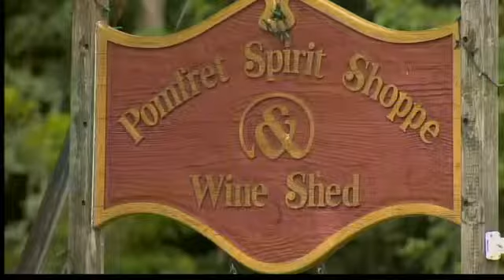Community remembers missing boater found dead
It was a sad end in the search for a missing boater after rescuers found her body in a boat that went down in Long Island Sound.